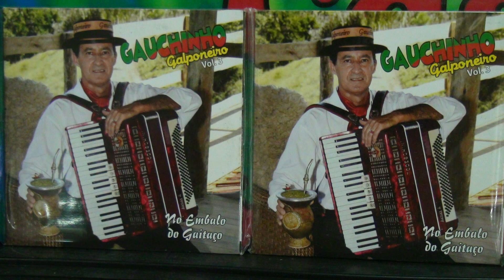Clube IDOSO Agronômica 3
Baile terceira idade, no Clube de Idosos Osvaldo Claudino de
Agronômica, no dia 24/04/2019 com a Musica do Gauchinho Galponeiro, uma Valsa.